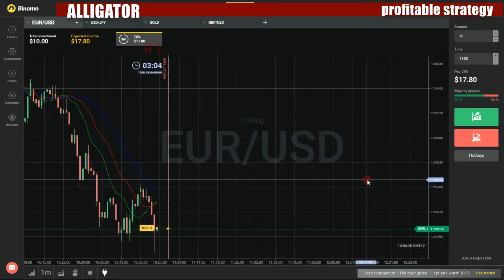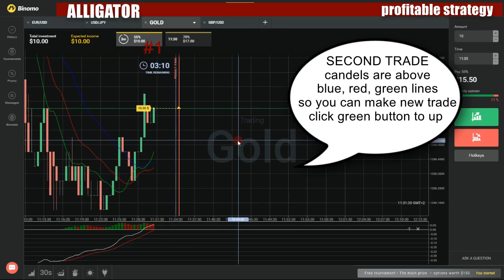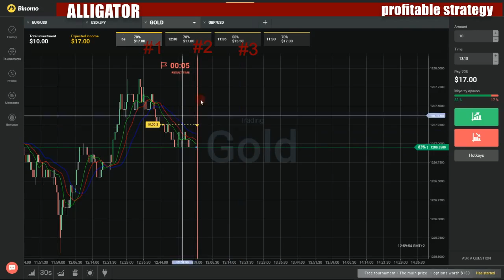Binary options profitable strategy - How to make money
My favorite movies:

Man for All Seasons: Wayne Bennett
Man of Steel
Man of the Century
Marriage Matters
Marriage of Two Minds
Mary and Me
Master of Ceremonies/Tall Poppies
Master of Illusion/All You Need Is Love
May Day: Chris Mulhall, Sharnelle Cole and Daryl Green
Medicine Man/Acting Up
Meeting Miss Menzies
Men of Ore
Men's Business/The Nun's Story/The Hard Sell
Message from Mandawuy
Mild Colonial Boy/Frog Freighters: Jason Li
Million to One: Part 1
Million to One: Part 2
Mind of His Own
Mission Impossible
Mistress of Ceremonies: Karen Richards
More Fireworks in the Family
Mother and Child/Personal Best
Mr Burrows Goes to Blackwater/Secrets and Lies
Mr Quigley's Quandary: Part 1
Mr Quigley's Quandary: Part 2
Mr Singh's Opus
Mrs Gimblett's Silver Linings
Much Ado About NIDA: John Clark
Mum's the Word
Murder He Wrote - Part 1: John Button
Murder He Wrote - Part 2: John Button
My Brother John
My Conscience Tells Me
My Mother's Secret
My Name Is Jack
Native Born/Trials of Life
Never Say Never/The Fiddler
Night Train/No Mean Feat
No Half Measures
No Man's Land
No More Than a Ghost
No Stone Unturned
None Shall Sleep
Norm's Army/Folk Hero
Northam Exposure
Nothing But the Truth
Nothing Like a Dame/The Last Picture Show
Nugget of Gold
Ocean of Doubt: Part 1
Ocean of Doubt: Part 2
Of Droughts and Flooding Rains - Part 1
Of Droughts and Flooding Rains - Part 2
Of Woman Born Part 1
Of Woman Born Part 2
Oh, Carol
On Bicheno Beach
On Borrowed Time
On Maggie's Farm
On the Mountain
On the Precipice
On the Warpath
On the Waterfront
On Their Honour: Kerry and Kay Danes
On Your Bike
Once Were Soldiers: Les Hiddins
One Dark Night/Queen of the Road
One Man Standing
One of the Mob
One Perfect Day
Only in America & the Rex Files
Operation Wendy
Our New Selection
Out of the Blizzard: Frank Hurley
Out of the Box
Out of the Dust
Out of the Kitchen
Out of the Shoebox
Out of the Water
Outback Daughter
Paint the Town Black
Pandemonium
Personal History
Phantom of the Opera House
Playing for Time
Playing for Time: Aaron McMillan
Port Arthur
Portrait of Mick/A Woman's Voice
Postcards from Emmaville: Part 1
Postcards from Emmaville: Part 2
Pride of Place: Kerry Warn
Pride of the Fleet/A Place in the Sun
Prisoner of War: Part 1
Prisoner of War: Part 2
Proof of Life
Queen Leah: Leah Purcell
Raise Your Voice
Raising the Rafters
Reality Bytes
Regarding Raphael: Vanessa Gorman
Return to Wooleen
Right as Rain: Part 1
Right as Rain: Part 2
Rise of the Phoenix - Updated Repeat
Rise of the Phoenix: Colin Grey
Rising Son
Road to Dharamshala
Road to Kerobokan
Road to Nowhere: Part 1
Road to Nowhere: Part 2
Roads Less Travelled/Without a Trace
Robin's Song/A Day at the Dump/Lily's Children
Rock and a Hard Place
Rock Heart: Grahame Walsh
Rock of Ages
Rocks and Rollers/Silent Nights
Romancing the Stone
Room at the Top
Running Man: Kevan Gosper
Saving Matthew/Breaking the Ice
Saving Trooper Gebhardt
Saviour on a Shoestring: Denise Brailey
Scared Straight
Sea of Doubt
Searching for C11 Part 1
Searching for C11 Part 2
Searching for the Man/Street Where You Live
Secret Life of Jacki
See How She Runs
Seeds of Wrath
Seeds of Wrath Part 2
Seize the Day/Alf of the Antarctic
Seriously Funny
Set in Stone
Shades of Grey
Shadow of a Doubt
Shattered
She Shall Have Music
She Who Waits
She's Not There
Shining Through: Shane Gould
Show No Mercy
Show of Force: Part 1
Show of Force: Part 2
Since Adam Was a Boy
Some Meaning in This Life
Something About Mary
Something About Me
Something About Pauline
Something in the Air/Time of Their Lives: Sam & Jenny Bailey/Golden Girls
Something in the Water: Part 1
Something in the Water: Part 2
Sons of Beaches
Special Edition and Claire Goes to College: Ella Ebery and Claire Cooper
Stayin' Alive
Sting in the Tale
Stranger on the Shore
Streets with No Names
Suddenly Last Summer Part 1
Suddenly Last Summer Part 2
Suddenly One Summer
Take It to the Limit
Take No Prisoners
Takes Your Breath Away
Taking Care of Business: Erika Ford
Taking Flight
Talk of the Town
Tara's Choice/Grapes of Mirth
Tatiana Is Dancing
Ten Thousand Acres
Term of Endearment
Terms of Imprisonment
That Sinking Feeling/Flying High: David Jones/Anne Rennie
That's What Friends Are For
The Absolute Beginner
The Acquittal
The Affairs of Men
The Age of Ange
The Avenger
The Baby Maker: Carl Wood
The Back of His Mind
The Battle for Tarwyn Park
The Battle for Tarwyn Park Part 2
The Battle of Bullo: Marlee Ranacher
The Beauty Myth
The Best Medicine and the Woodlanders: Peter and David Bissell and MacDonald Brothers
The Big 'A'
The Big A
The Big Blue
The Big Chill: Kathy Lette and Gabrielle Carey
The Big Deal
The Big Dry